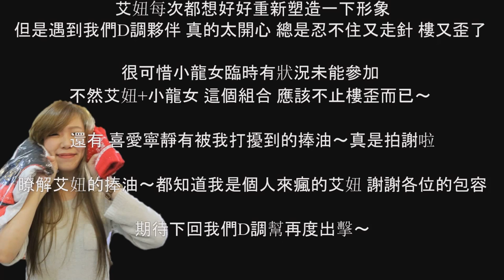2015低調尾牙第四集